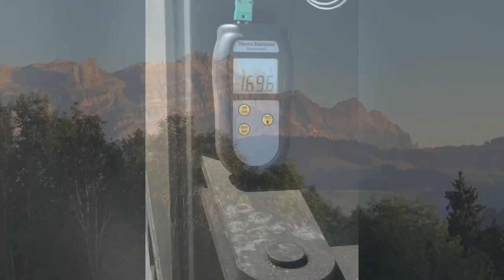Appenzell BBQ charcoal in Switzerland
Appenzell BBQ Charcoal and Biochar in Switzerland using the RTD1000 Retort
The Appenzell charcoal made from OAK wood one of the finest Charcoal in Switzerland made with Dedication and love for the charcoal industry in there community of Appenzell

by Nick Harris
Four Seasons Fuel